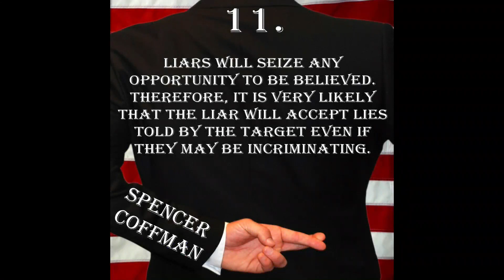Deception Tip 11 - Accepting Lies - How To Read Body Language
Liars love it when people believe them. Even if the target doesn't really believe the liar, but only pretends to believe, the liar will still love it.

Liars are looking for people to believe them and are thus biased to any signs of belief. If the target starts suggesting things so it appears that he or she is believing the liar, then the liar may believe things said by the target even if they are incriminating.

Deception Tip 11: Liars will seize any opportunity to be believed. Therefore, it is very likely that the liar will accept lies told by the target even if they may be incriminating.